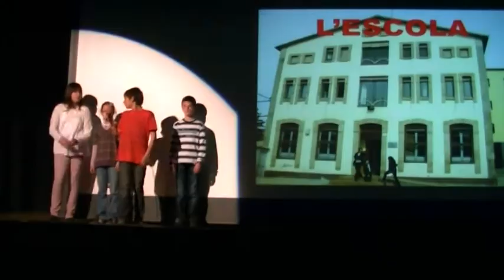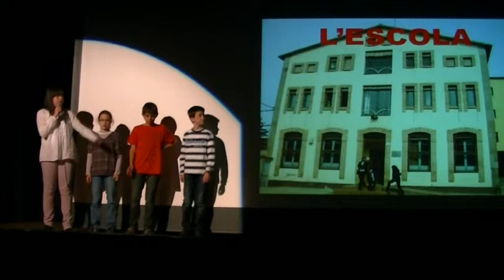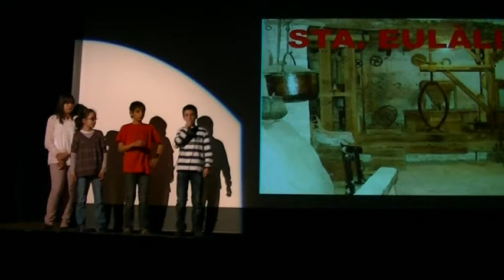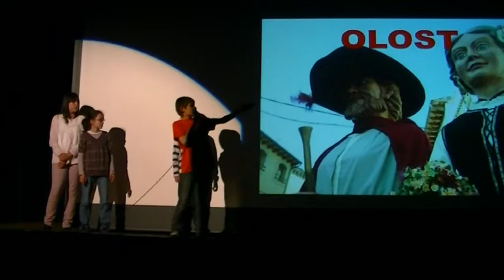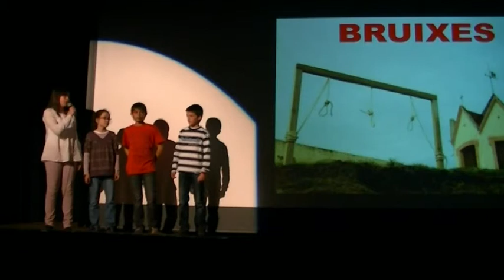Anem amb bici